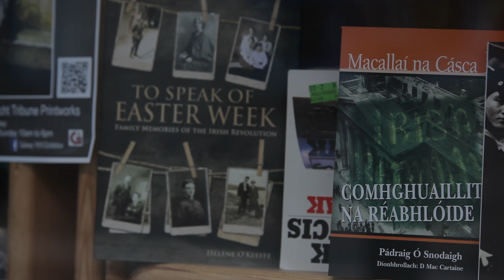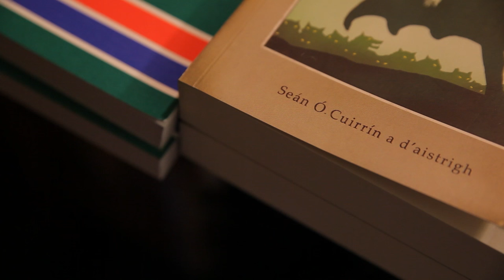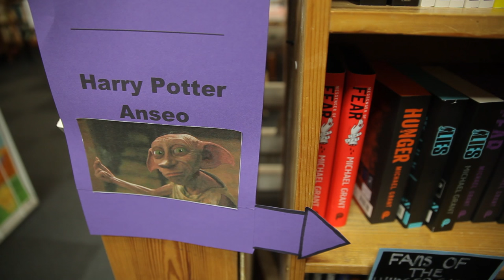Siopa Leabhar Charlie Byrne